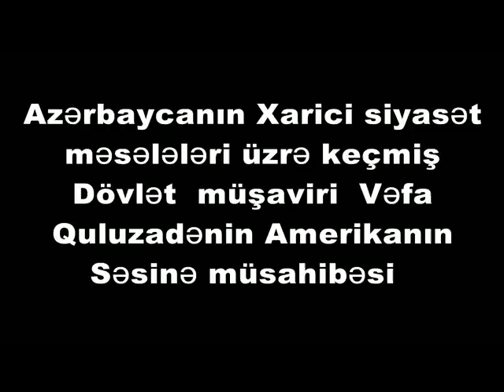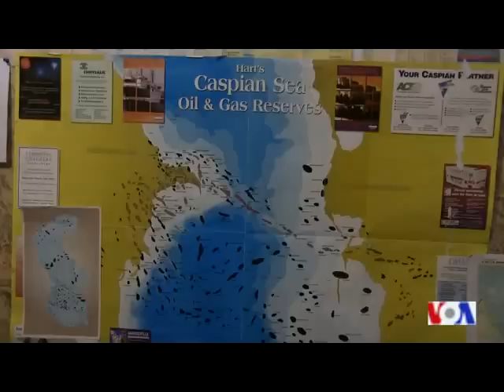Vəfa Quluzadə: Avropaya inteqrasiya üçün siyasi...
Azərbaycanın xarici siyasət məsələləri üzrə keçmiş Dövlət müşaviri Vəfa Quluzadə Amerikanın Səsinə müsahibəsində Azərbaycanın Avropa İttifaqının "Şərq Tərəfdaşlığı" dövlət başçılarının Vilnüs Sammitində iştirakı, Avropa İttifaqı ilə əməkdaşlığı, Avropaya inteqrasiya və siyasi təhlükələrdən danışıb.